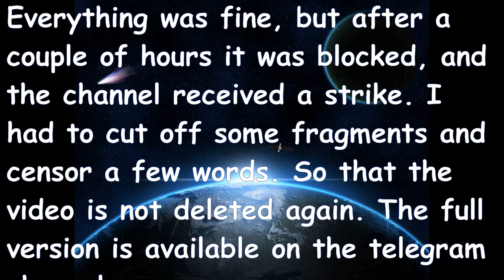My appeal to civilization. It's not too late to save the WORLD! We must defeat evil! English sub.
The video was banned on August 14 on the main channel. And he got a strike. I had to cut off specific places and impose censorship.
Today there is a real opportunity to defeat the worldwide threat to humanity. There is no need for restrictive measures. Everything can be open. No such contagion can resist my method. Protection and recovery after infection are absolutely safe for the body. On the contrary, it improves the condition and strengthens the immune system. Unfortunately, I assume that some forces will resist the advancement of my method and such a simple solution to the imposed problem. But I challenge the world's evil. We must win!